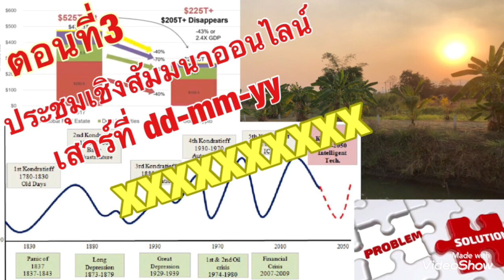ขออภัยที่ขัดใจหลายท่านที่อยากให้สงครามจบเร็ว แต่มองเห็นศึกอาจยืดเยื้อ และศึกใหญ่อาจจะมาในอนาคต?!